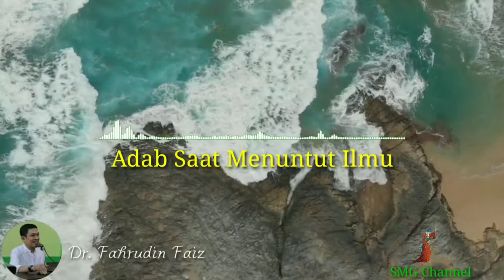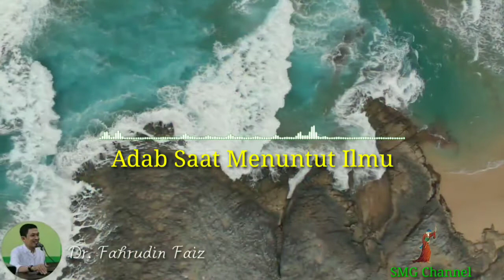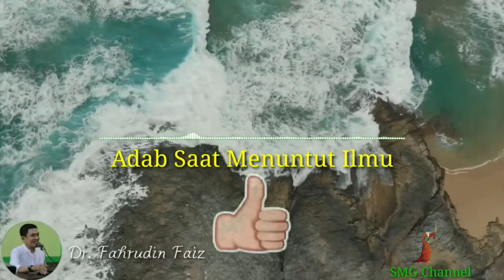Adab Menuntut Ilmu - Imam Malik // Dr. Fahrudin Faiz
Sebelum mencari ilmu hendaklah berpakaian yang rapi dan sopan dan sebelum menuntut ilmu belajarlah akhlaknya dulu.

Ngaji Filsafat, Filsafat Islam, Berita Islam